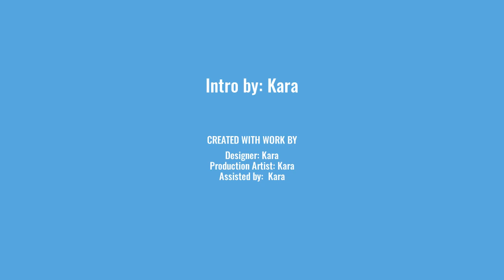Going 150 ft in the air!?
This video is kind of short, but I really wanted to post it, so. Enjoy!